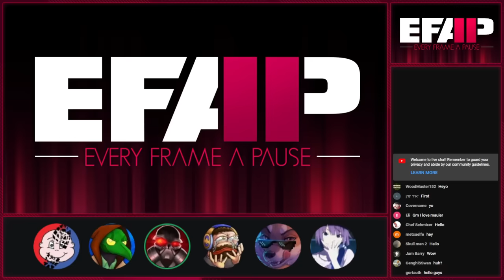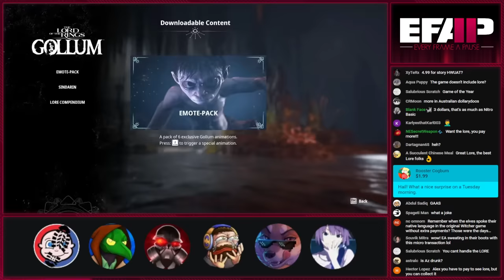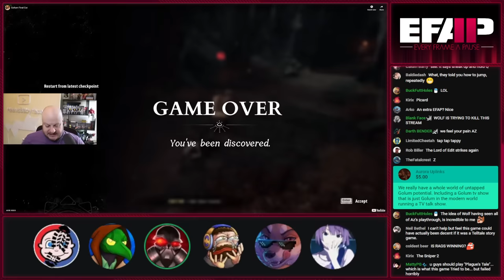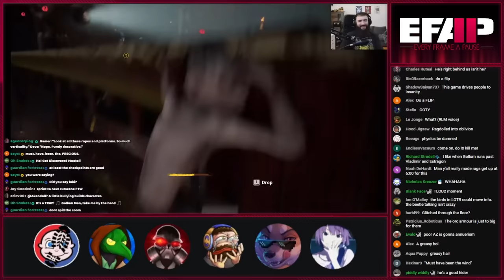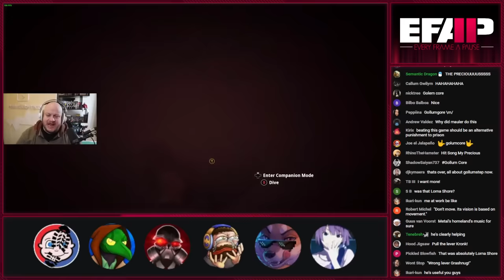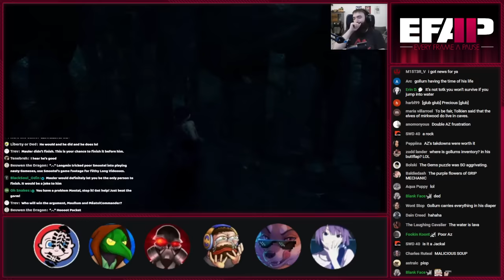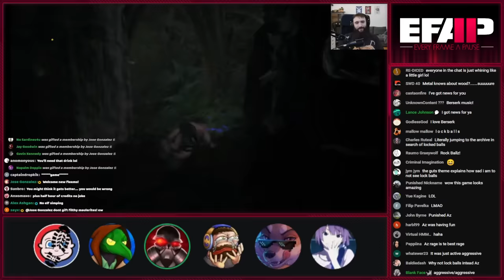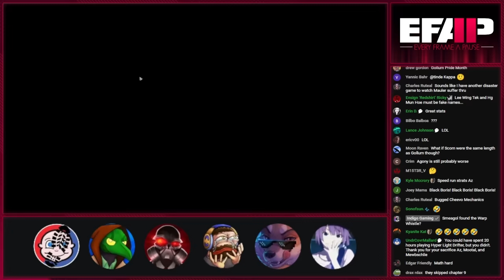EFAP #240 - The Lord of Ring: Gollum Survivors Therapy - Hear directly from the victims w/ Az & Theo